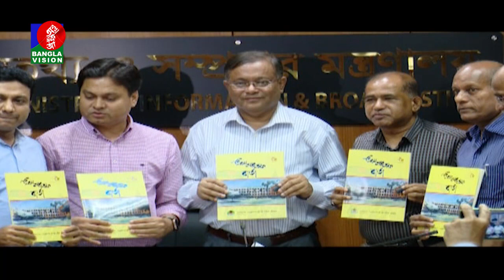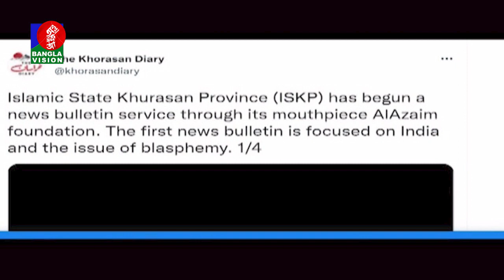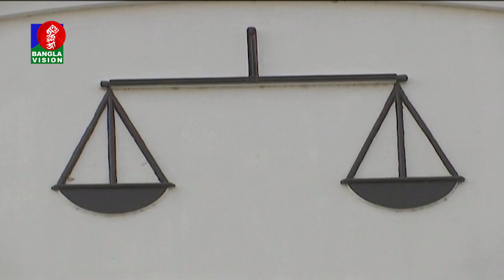রাত ১০:৩০ টার বাংলাভিশন সংবাদ | Bangla News | 16_June_2022 | 10.30 PM | Banglavision News